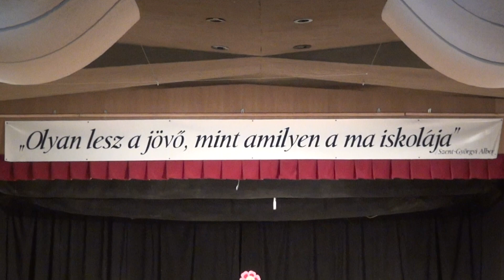A JÖVŐT ÉPÍTIK A SZERENCSI PEDAGÓGUSOK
A szerencsi oktatási és nevelési intézmények dolgozóit köszöntötték pedagógus nap alkalmából június 7-én a Rákóczi-vár színháztermében. Koncz Ferenc, országgyűlési képviselő és Egeli Zsolt, a város alpolgármestere is köszönetet mondott a tanároknak az egész évben végzett áldozatos munkájukért. Műsort adott a Hajnali Néptáncegyüttes, a Napsugár Óvoda Süni csoportja, a Rákóczi Zsigmond Református Két Tanítási Nyelvű Általános iskola művészeti képzésben tanuló néptáncos növendékei. Az ünnepi esemény végén vehették át a az ötven, hatvan évvel ezelőtt szerzett arany, gyémánt diplomát a nyugalmazott tanárok.